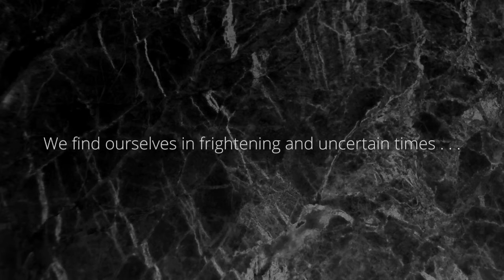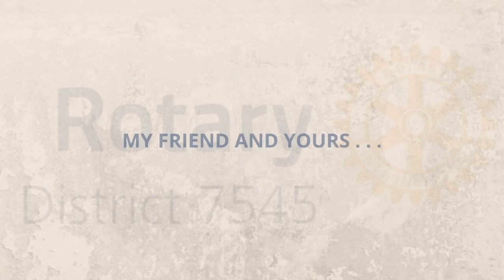2020 Virtual District Installation Celebration opening video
Rotary District 7545 Video Channel